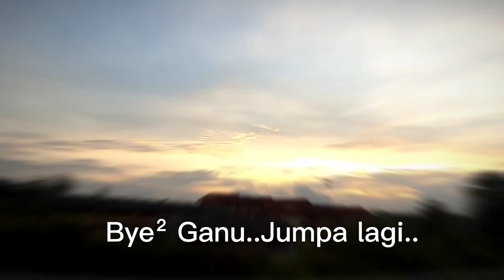Family Vlog | Masjid Lapan Kubah & jalan pesisir pantai Ganu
Walaupun cuaca banyak hujan dalam perjalanan, masih berpeluang singgah di Masjid Lapan Kubah dan melayan pemandangan jalan pesisir pantai menuju ke jambatan angkat. Alhamdulillah selamat sampai di rumah..